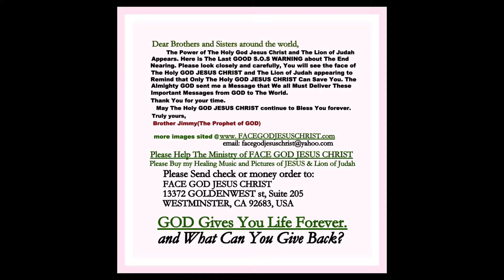VI SAO RONG BAY TREN MAY DIEM TOT CHO VIET NAM GIAI TAN CONG SAN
CHUYEN CO THAT,DIEM BAO CONG SAN SE BI TIEU DIET 2016